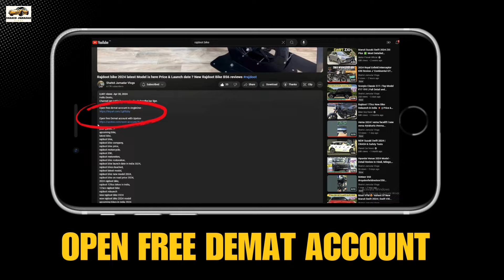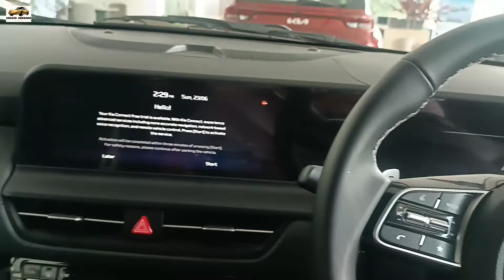Kia Seltos 2024 ✔ All New Kia Seltos 2024 is here 🤩 Interior, Exterior, Price & Features 🔥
Lets check out 2024 Kia Seltos

Your query-
Kia Seltos 2024,
seltos 2024,
Kia Seltos,
Kia Seltos features,
Kia Seltos htk plus imt,
seltos htk plus imt 1.5 diesel ,
Kia Seltos base model,
Kia Seltos htk plus imt price,
Kia Seltos hte imt features,
Kia Seltos diesel,
Kia Seltos price,
Kia Seltos price,
Kia Seltos htk plus Diesel Manual,
Kia Seltos htk plus review,
Kia Seltos htk,
Kia Seltos htk plus mileage,
Kia Seltos accessories,
Kia
Kia Seltos htk plus alloy wheels
Seltos htk imt
kia seltos htk automatic 2024
seltos top model 2024
seltos hte 2024
seltos htk 2024
seltos htk plus 2024
seltos htx 2024
seltos htx plus 2024
seltos gtx optional 2024
seltos gtx plus 2024
seltos x line 2024
seltos dct 2024
kia seltos 2024 new model
seltos diesel automatic 2024
kia connected car features